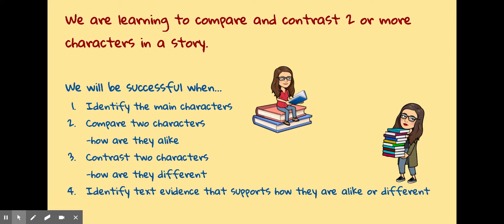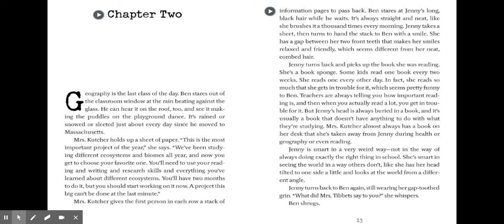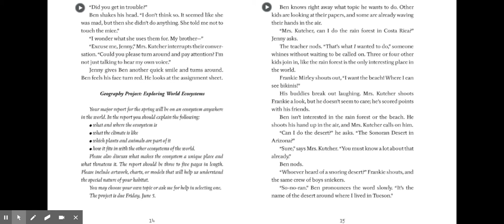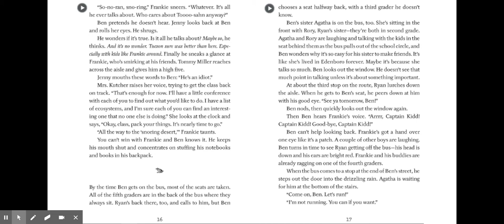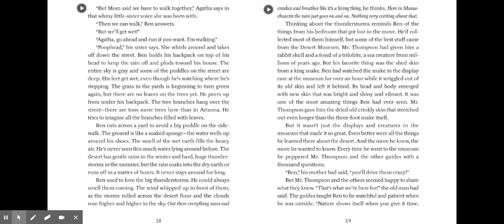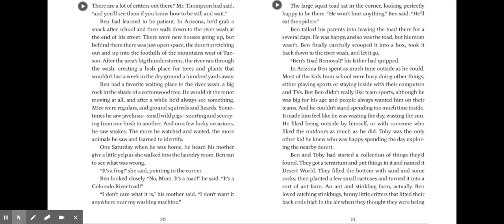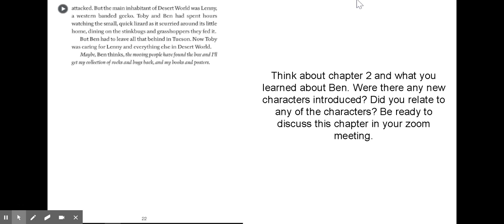Spadefoot Chapter 2 - Google Slides